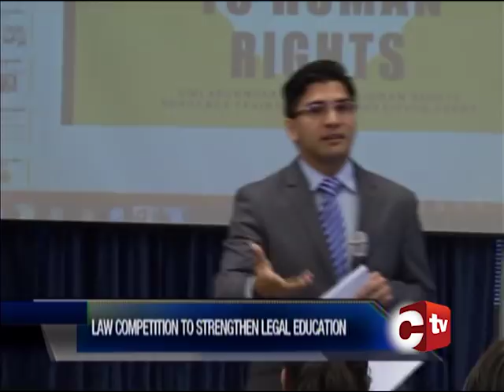Law Competition To Strengthen Legal Education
The University of the West Indies Faculty of Law, in collaboration with the Ministry of Education and European Union, has started the Secondary Schools Human Rights Advocacy Training Competition.